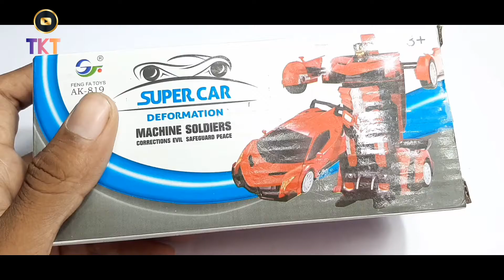Mini lamborghini car toy for kids!! Techno knowledge TV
Dosto is video mai hamne mini lamborghini car toy ki unboxing ki hai is car mai hame light, music or bump on go wheel bhi mil jaate hai ye car robot mai convert ho jaati hai or robot se fir car mai convert ho jaati hai.

So I hope dosto video pasand aai hogi

Buy link - retail shop se li thi